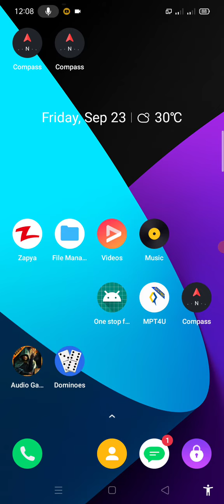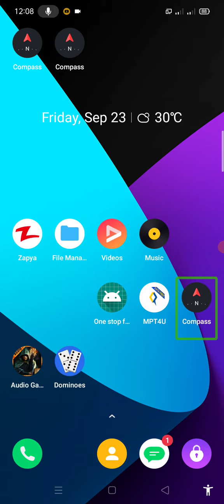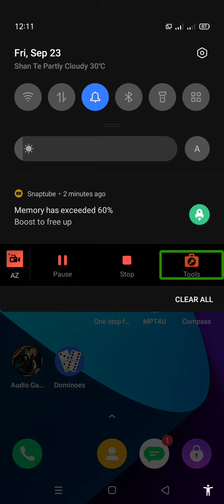Realme smart phone တွင်ပါဝင်သော Compass အကြောင်း.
မင်္ဂလာပါ သူငယ်ချင်းတို့ရေ ဓီတစ်ခါတော့ realme smart phone နဲ့ဆိုင်င်တဲ့နည်းပညာ တစ်ခုကိုမျှ‌ေဝေပေးလိုက်ပါတယ်ခင်ဗျာ thank you all my friends..